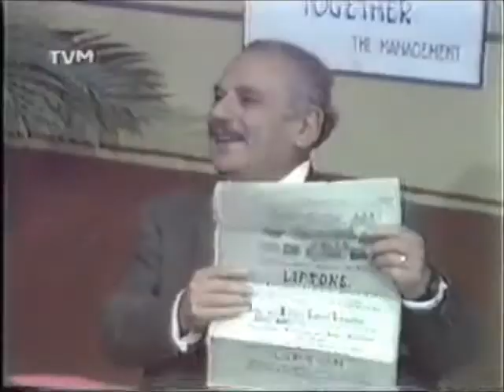dik l'affari (maltese comedy drama) part 2/10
kummiedja fi tlett atti b'laqwa atturi maltin